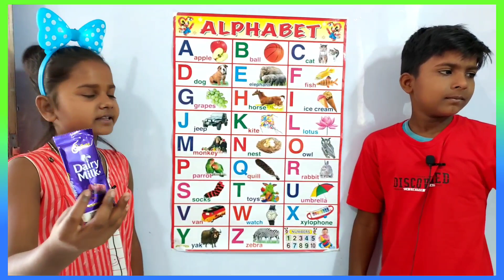A for apple b for ball c for cat | अ से अनार | abcd | phonics song | abcde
Your quiry
a for apple
abcdefg
english alphabet
abcd cartoon
a for apple bi for boy
alphabet songs
a for apple a for ant
nursery rhymes
abcd rhymes
abcd alphabet
abcd

abcd varnamala
abcd varnamala
english varnamala
english alphabet
A for apple
kids alphabet

 एबीसीडी
वर्णमाला